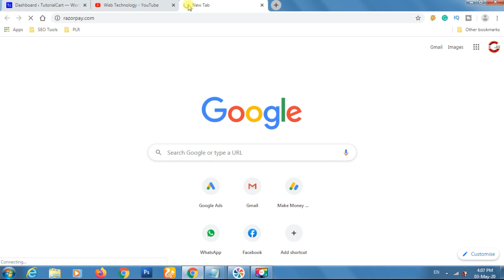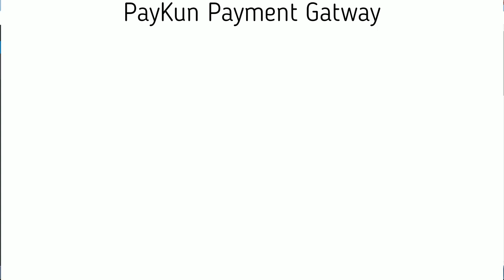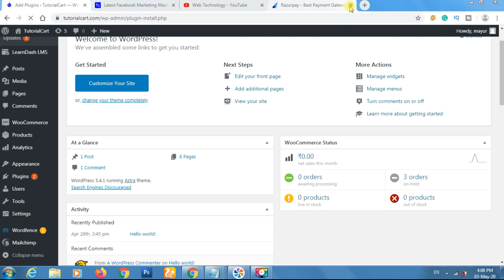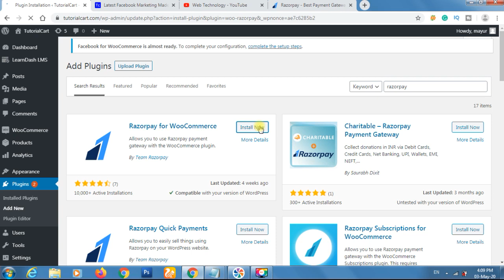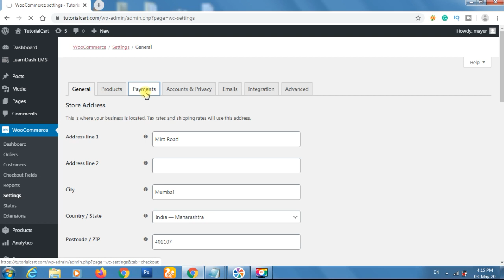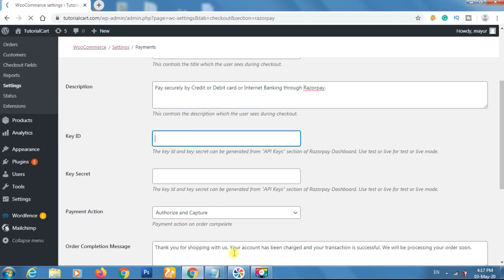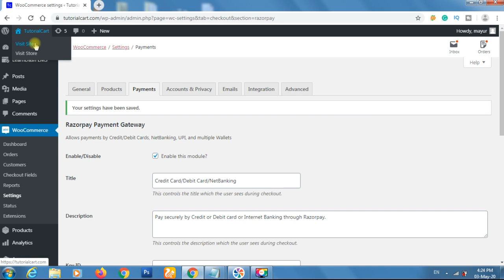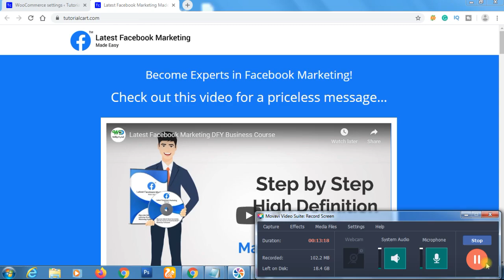RazorPay Payment Gateway Integration in WordPress Website [Official]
Razorpay Payment Gateway integration in WordPress Website step by step tutorial. Payment Gateway setup with Woocommerce and Razorpay Plugin for WordPress.

This payment gateway setup supports Woocommerce payment plugin. Your website should be on WordPress.  You must have a Razorpay account and login to Razorpay's dashboard.
If you need any help related to gateway contact Razorpay customer care

Cheap Laptop:
Hard Drive:
Pen Drive:
LED Light:
DSLR Camera: